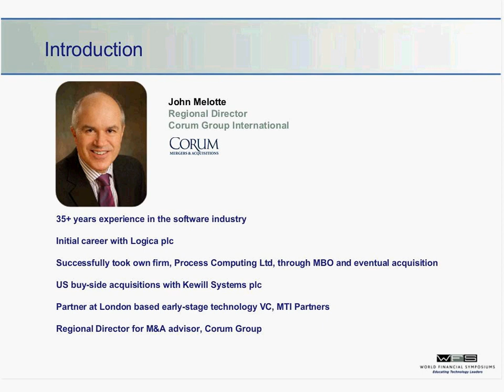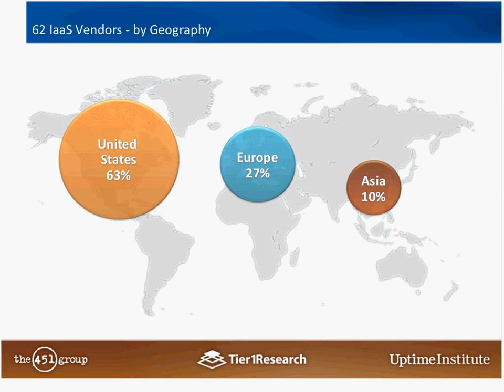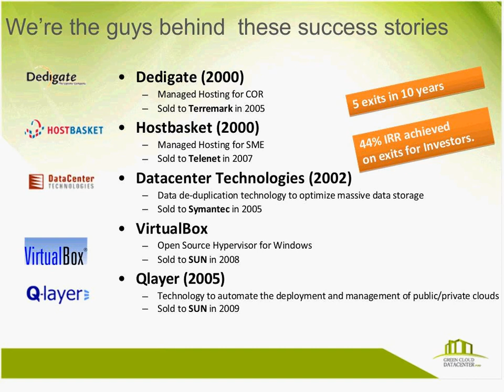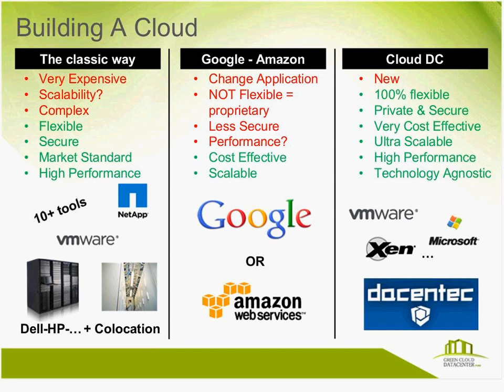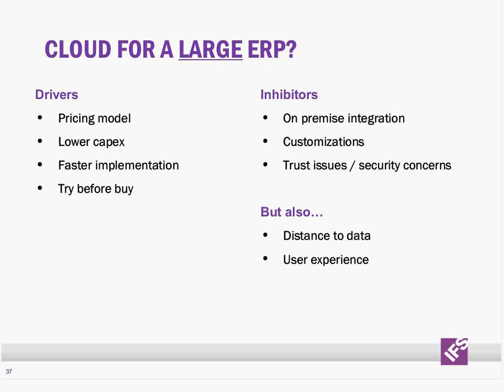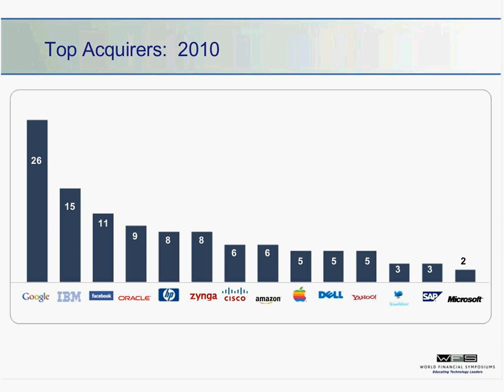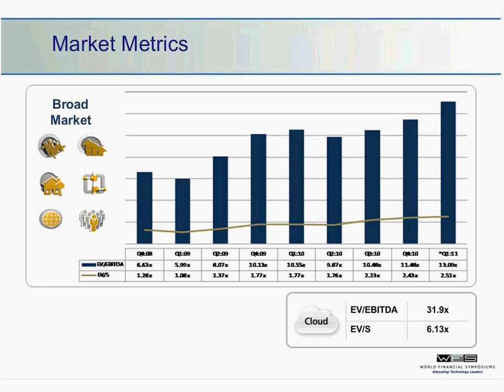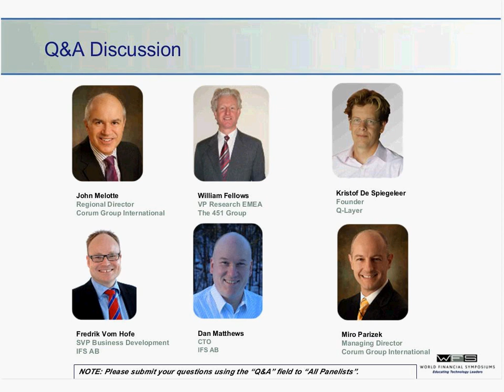Market Spotlight - Europe and the Cloud + Cloud Valuations 2011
The Cloud is a game changer for software, IT and related tech companies, but will it be embraced in Europe fast enough?  How can you better understand the impact of the Cloud on your company and what steps can you take to benefit?  Tune in to hear from a panel of experts.